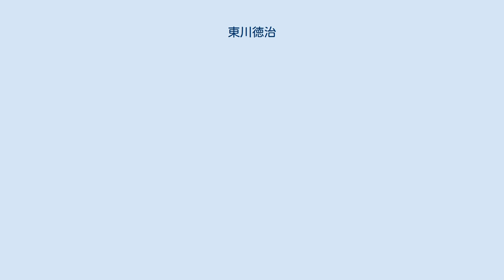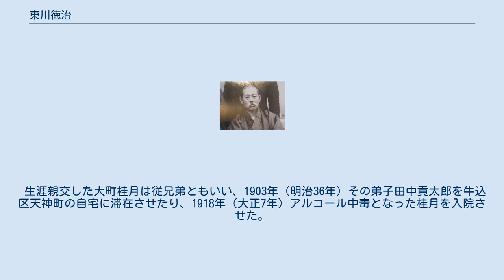東川徳治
東川 徳治（ひがしかわ とくじ、明治3年3月16日（1870年4月16日） - 1938年（昭和13年））は戦前日本の中国法制史学者。
臨時台湾旧慣調査会補助委員、法政大学講師、東北帝国大学附属図書館事務嘱託。
大町桂月と親交があった。
 明治3年（1870年）3月16日土佐国（高知県）に生まれた。
1881年（明治14年）小学校を卒業して佐川村に移り、佐川中学分校に入学した。
1883年（明治16年）廃校後、伊藤蘭林・山本迂斎に漢学を学んだ。
1886年（明治19年）高知に出て、奥宮暁峰・松下武重に経学を学んだ。
 1888年（明治21年）大坂に出て、梅清処塾で山本梅崖に古文辞学・英学・数学を学び、1889年（明治22年）塾長となった。
また、藤沢南岳・菊池三渓に経学・詩文、関西法律学校で法律を学んだ。
 1892年（明治25年）鹿児島に私塾を開き、漢学を教えた。
1893年（明治26年）岐阜師範中学補充学校教助となり、漢学・歴史・作文を担当し、野村藤陰に漢文法、前田某に英学を学んだ。
1894年（明治27年）佐川村に帰郷して私塾を開き、漢学その他を教えた。
 1897年（明治30年）台湾総督府澎湖島国語伝習所助教諭となり、日本語を教えた。
1898年（明治31年）仙台に移って千頭清臣宮城県知事官房秘書係となり、1899年（明治32年）『三陸海嘯誌』を編集した。
 1900年（明治33年）帰京し、10月頃から『富士新聞』論説欄を担当しながら、和仏法律学校校外生として法律を学んだ。
1901年（明治34年）7月頃根室に移り、『根室時事新聞』主筆を務めた。
1903年（明治36年）帰京し、法政大学校外生となった。
 漢学の素養を活かせる職を求めたところ、1904年（明治37年）6月梅謙次郎の推薦で臨時台湾旧慣調査会第一部（法制部）に採用され、岡松参太郎の下で中国・台湾の親族法を実地調査し、『台湾私法』を編纂した。
1907年（明治40年）6月30日京都帝国大学法科大学内臨時台湾旧慣調査会行政科（京都公司）嘱託、1911年（明治44年）2月23日補助委員となり、『清国行政法』第5巻第3編（司法行政）を担当した。
 1915年（大正4年）5月31日解任されて帰京した。
1916年（大正5年）総督府の命で福建省の教育・宗教を調査すると同時に、「支那法制辞典」編纂に取り組んだ。
1917年（大正6年）頃法政大学講師となり、経書を講義した。
1919年（大正8年）3月台湾に出張して調査報告を行った。
 1921年（大正10年）3月仙台に単身赴任し、岡松参太郎の推薦で東北帝国大学附属図書館事務嘱託となり、法文学部設置に向けて狩野文庫・長谷川文庫を整理し、開設後も蔵書整理に当たった。
この頃舌・手が不自由となった。
 1932年（昭和7年）1月31日法文学部講師となるも、3月10日辞職し、11月1日図書業務も解かれて帰京した。
1933年（昭和8年）名古屋に転居し、1938年（昭和13年）港区惟信町多賀良浦で死去した。
 生涯親交した大町桂月は従兄弟ともいい、1903年（明治36年）その弟子田中貢太郎を牛込区天神町の自宅に滞在させたり、1918年（大正7年）アルコール中毒となった桂月を入院させた。